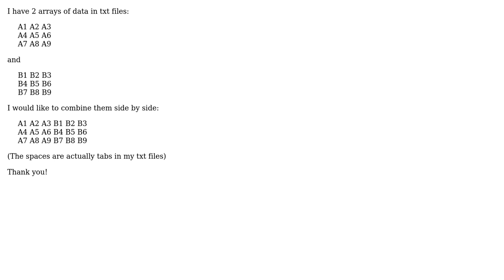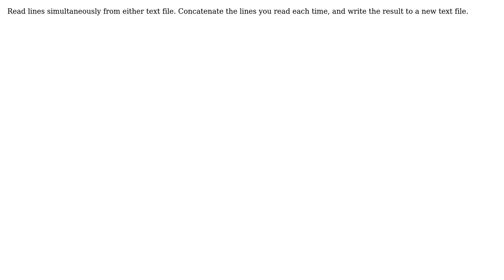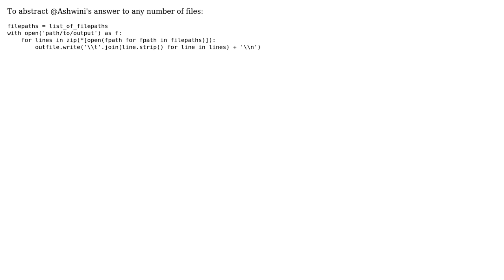Join txt files side by side in python (3 Solutions!!)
Join txt files side by side in python

With thanks & praise to God, and with thanks to the many people who have made this project possible! | Content (except music & images) licensed under CC BY-SA | Music | Images & others | With thanks to user user1551817 user inspectorG4dget user Ashwini Chaudhary user arshajii and the Stack Exchange Network Trademarks are property of their respective owners. You are responsible for your own actions.